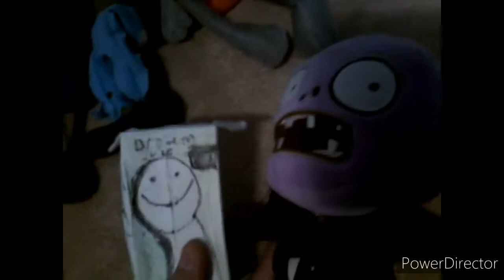Plants vs zombies plush Ep 17 the dream juice